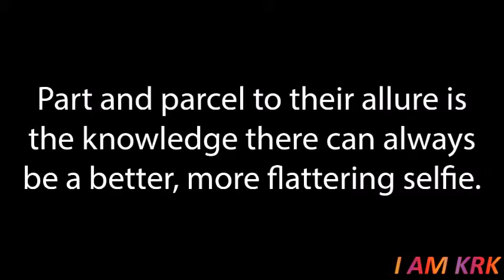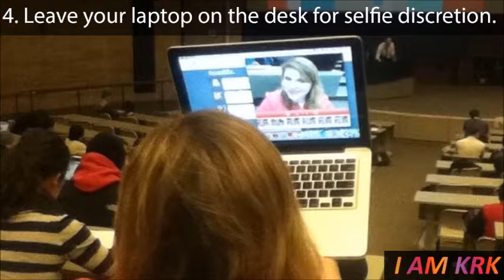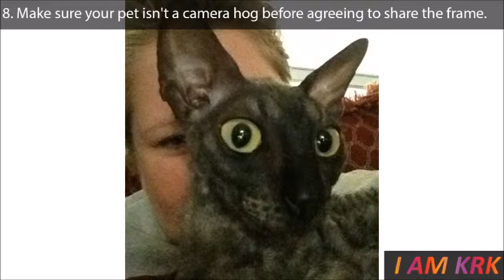Top 10 Selfies Gone Terribly Wrong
Part and parcel to their allure is the knowledge there can always be a better, more flattering selfie.